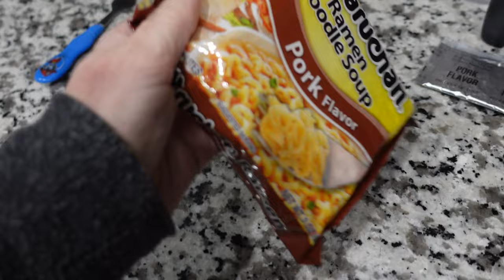Get That Out Of Here!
Get That Out Of Here! (3.30.22 - Day 4346)